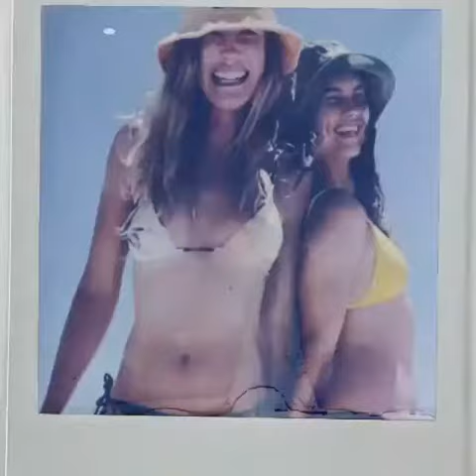Bucket Hat Kuties - Day at the Beach with Kenoath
Frolicking on the Gold Coast and  taking a few snaps of Kenoath Terry Towelling Bucket Hats